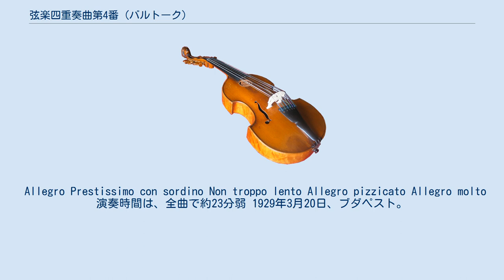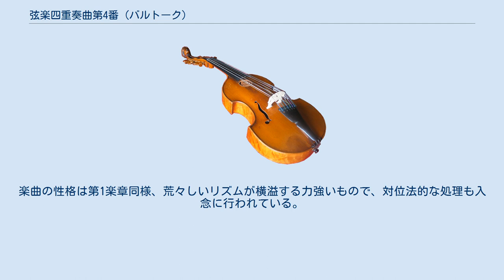弦楽四重奏曲第4番 (バルトーク)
バルトークの弦楽四重奏曲第4番（げんがくしじゅうそうきょくだい4ばん）Sz.91は、1928年に作曲された弦楽四重奏曲である。
第3番の翌年の作品である。
前作が単一楽章で、A-B-A'-(B')という形のゆるやかな統合であったのに対し、本作は5つの楽章をもち、第1楽章と第5楽章、第2楽章と第4楽章とが速度・拍子・形式の上で類似しており、さらに中間の第3楽章は三部形式でその第1部と第3部がそれぞれ第1楽章・第5楽章と動機上の関連を持つ、いわゆるアーチ構造のシンメトリカルな構成となっている。
また、打楽器的奏法や和声法では前作で示された方法論が一層徹底的に追求され、荒々しいリズムと不協和な和声とをより先鋭化する特殊奏法が第3番以上に多用されており、演奏技巧上、弦楽四重奏曲中屈指の難曲とされている。
 総譜のバルトーク自身の書き込みによれば、1928年の7月から9月にかけて作曲された。
 Allegro Prestissimo con sordino Non troppo lento Allegro pizzicato Allegro molto 演奏時間は、全曲で約23分弱 1929年3月20日、ブダペスト。
ヴァルトバウエル弦楽四重奏団による。
この作品の献呈を受けたプロ・アルテ弦楽四重奏団による初演は1930年、リエージュで行われた。
 第1楽章はソナタ形式だが、自由に変形されている。
第1主題の提示部冒頭から三声の対位法による音楽となっており、本作のポリフォニックな性格を印象づけている。
第2主題はいくぶん歌謡風である。
曲は2つの主題で力強く構成される。
 第2楽章、コン・ソルディーノは「弱音器をつけて」の意味。
古典的な様式では、スケルツォにあたる。
A-B-A'の三部形式からなるが、A'部分では、B部分の主題も展開され、トリオと主部の再現という関係からは逸脱している。
主部は半音階で五度音程を上行、下行する音階パターンに基づいており、トリオ部ではこれが全音階的になる。
また、グリッサンドの使用も特徴の一つである。
 第3楽章はこの作品全体の中心となる楽章である反面、アーチ構造に患わされないことから、半独立的な性格を有している。
他の楽章が対位法によるポリフォニーで構成されているのに対し、この楽章では冒頭のつぶやくような断片が徐々に成長してゆくのを和声で支えるモノフォニックな構成となっている。
ただし、冒頭部は第1楽章と、後半部は第5楽章と動機上の関連を持っている。
 第4楽章はピツィカートにより構成されている。
ここでバルトークは、通常のピツィカート奏法に加えて、より強く弦を引っ張って指板に打ちつける、いわゆる「バルトーク・ピツィカート」を初めて指示している。
三部形式からなり、主部が全音階的（倍音を基本とした倍音列音階）、トリオが半音階的と、構成自体も第2楽章と対称的な配置になっている。
 第5楽章は第1楽章と対称的な設計で構成されたソナタ形式の楽章で、主題も第1楽章の動機の半音程を全音程に変え、変形を施したものである。
楽曲の性格は第1楽章同様、荒々しいリズムが横溢する力強いもので、対位法的な処理も入念に行われている。